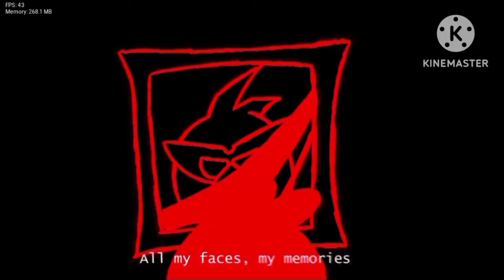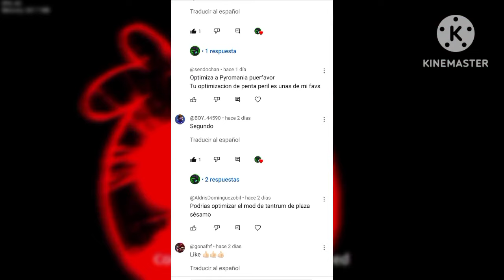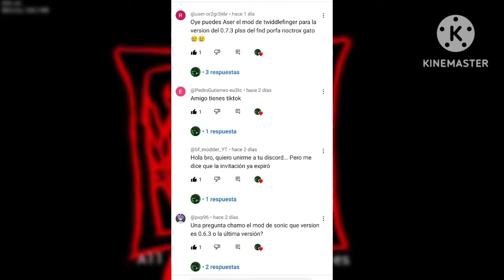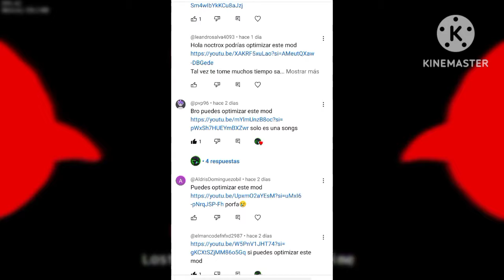FRIDAY NIGHT FUNKIN VS BOB OVERHAUL ' MAS 2 MODS OPTIMIZADO PARA TELÉFONO GAMA BAJA ( WEEK/OPTI)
En angribirs se puso raro

Que tal mi jente hermosa hoy les traigo 3 mods largos xd , es que otros están en proceso , pronto estaré sacando

Los links de los mods para que jueguen
bird mod

Bob Overhaul Canceled Build
Opt/port : Yo todo 😎👍
Zip:

Recuerda siempre darme créditos ❤️ estaré comentando en los que me mencionen ☺️